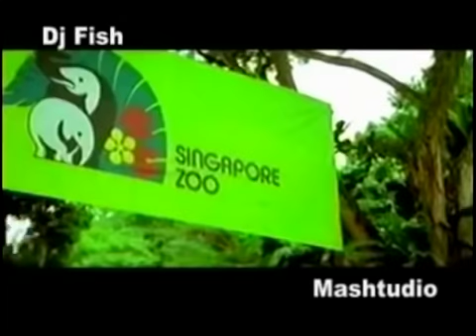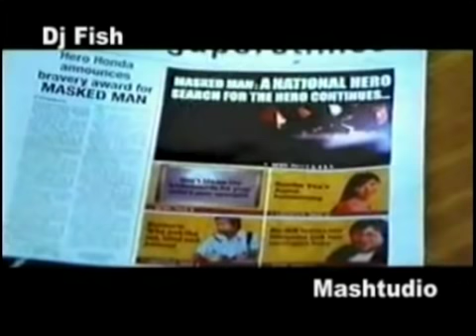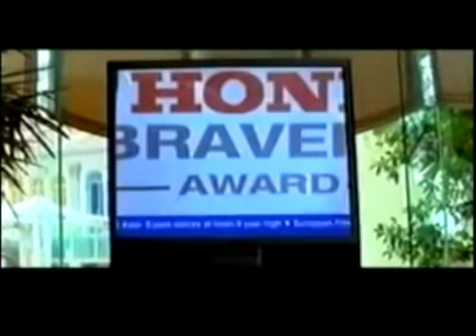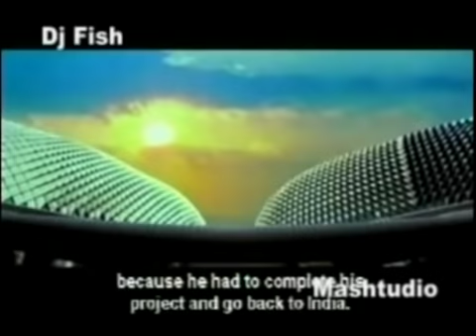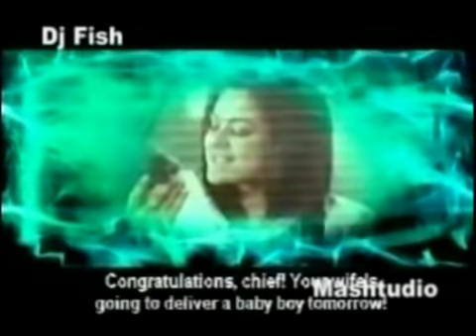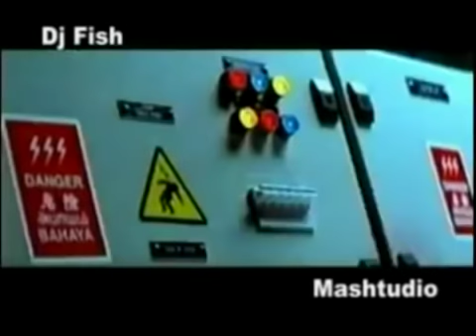DJ AFRO 2018 BEST HD INDAIN LATEST MOVIES SUBS...FOR MORE MOVIES PART-2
DJ AFRO 2018 BEST HD INDAIN  LATEST MOVIES SUBS...FOR MORE MOVIES